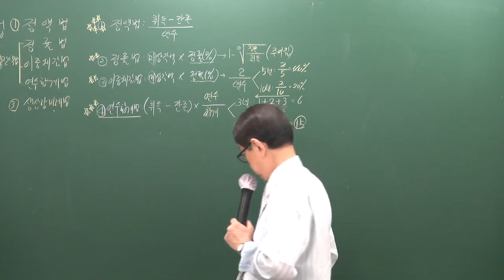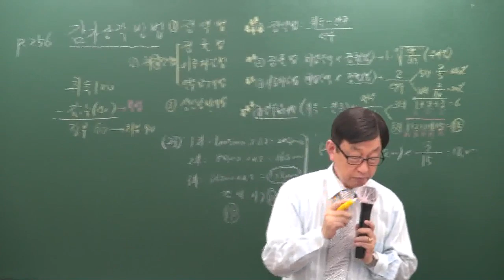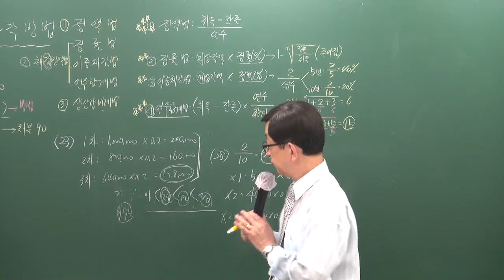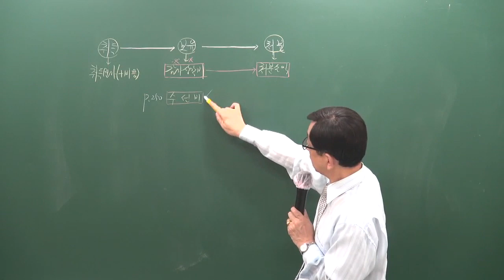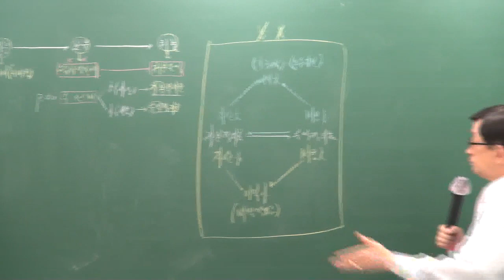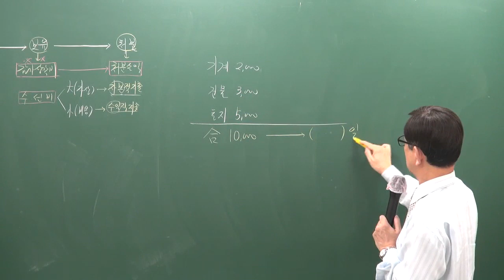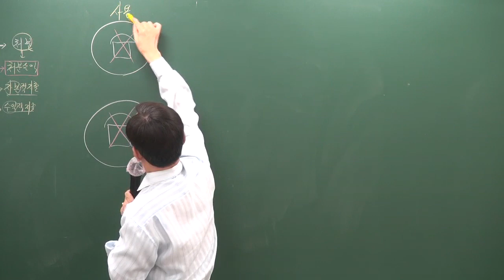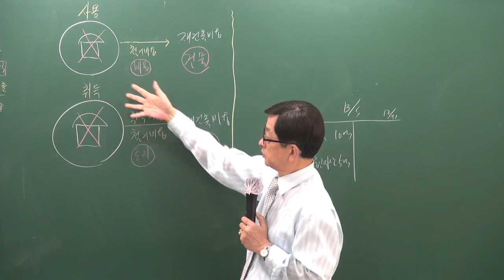[주전무] 2020년 주택관리사 회계원리 기본과정 11-13